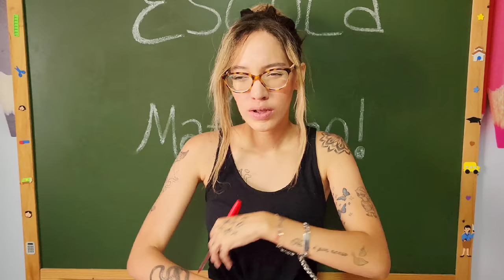COMPILADO DE SHORTS #3